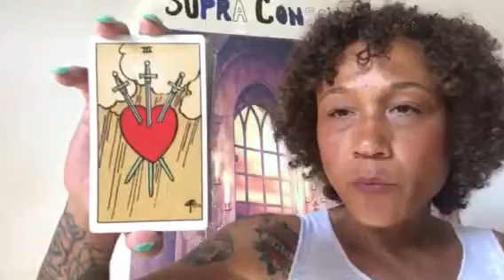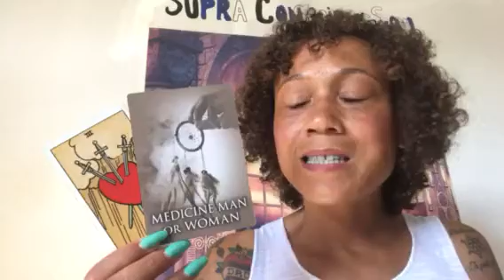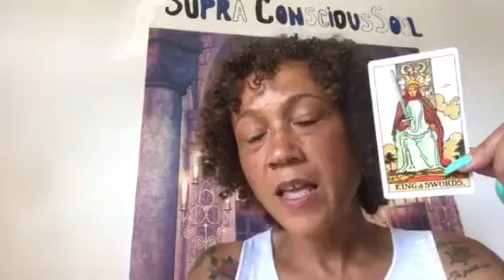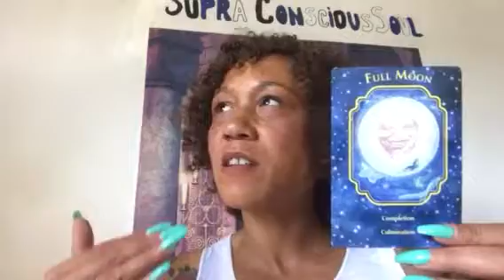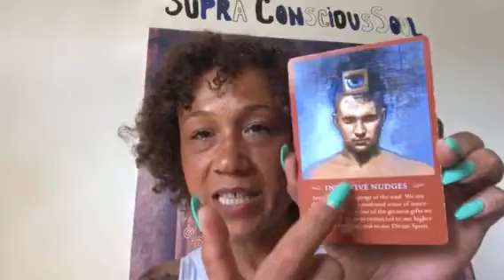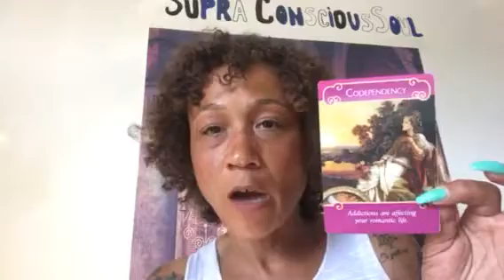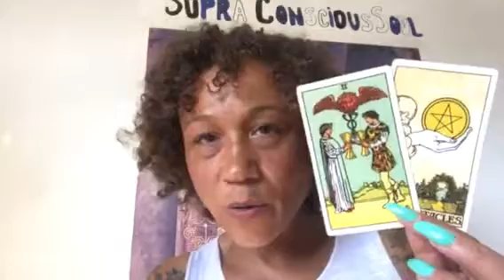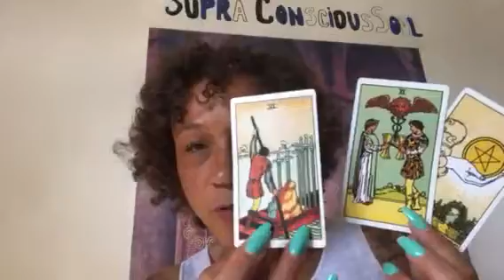CAPRICORN 💖 light as a feather Love JULY 2018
Readings are currently within 3 days of payment.  All readings are private unlisted video readings with forever access.

HOW TO BOOK A READING:  You can go ahead and purchase your reading from my Shopify link below, after which point I will contact you by email before the reading is sent.

1 Hour reading: Uk 45 per hour. 4 questions

MY DOMINANT SIGNS and HOUSES:

Sun: Taurus 12th house
Moon: In Cancer 3rd house
Rising sign: Taurus
Mercury: Taurus 12th house
Chiron: Taurus 12th house